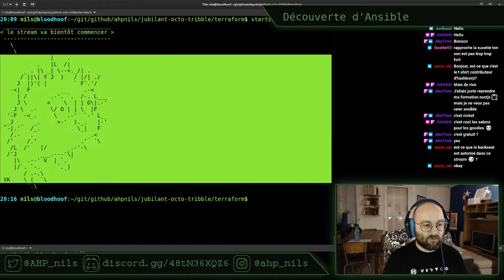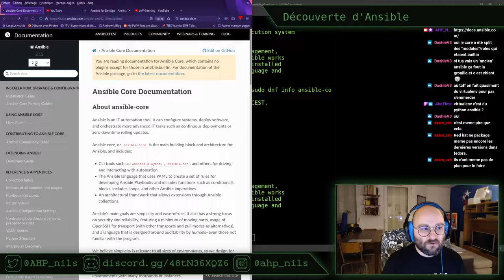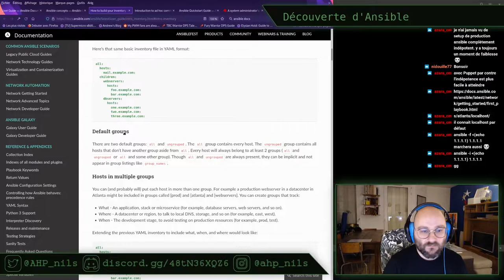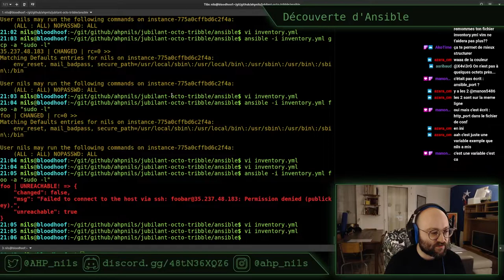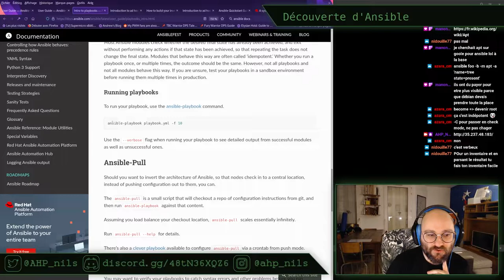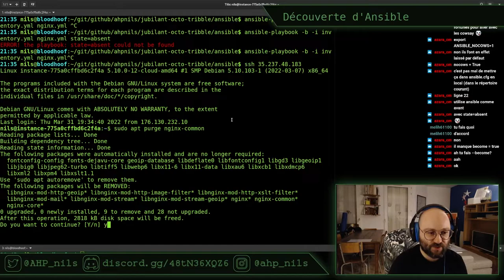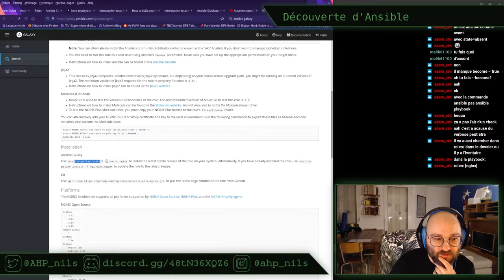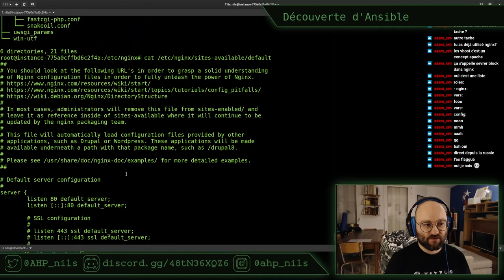Découverte d'Ansible E01 - stream du 31 mars 2022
Après Terraform, découverte d'Ansible. J'utilise le petit labo monté sur Google Cloud mais il est possible d'utiliser une machine virtuelle Debian en local.

Pour reproduire les manipulations de cette vidéo :
- le dépôt de code, contenant la partie Terraform mais aussi Ansible